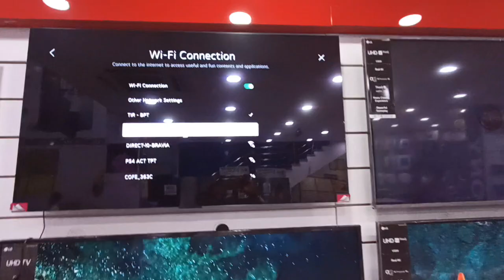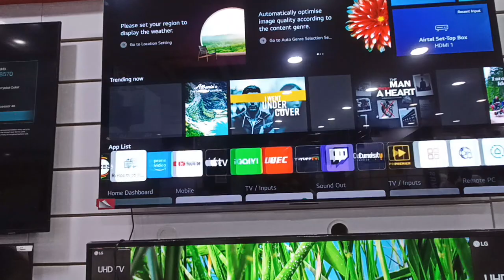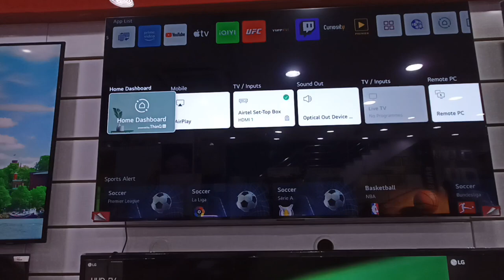How to connect Room to Room share in LG 2022 models